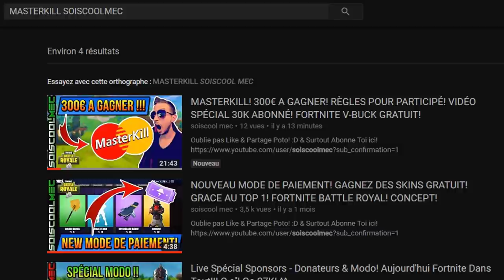TUTO COMMENT DÉBLOQUÉ LE PACK A PUNCH! LE TRÔNE SOMBRE! COD WW2 DLC2!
Vidéo CoD IW Zombie:
Clés Illimité:

Octobre: "soiscool10"
Novembre "soiscool11"
Décembre "soiscool12"
Janvier "soiscool01"
Mars "soiscool03"
Etc...

Top Don!!!
Joohny34 - 300€
187 COD CreV al-pha-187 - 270€
Dropdead_boy - 268€
Loic Hemon - 185€
AmneesiaaKush - 158€
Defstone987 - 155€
BlackFires - 149.5€
Tibo's - 100€
Donovan - 95€
Audrey Marley - 80.5€
Stéphane - 80€
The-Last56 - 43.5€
Allan - 40€
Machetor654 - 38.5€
Olivier - 30€
Zaro Clan - 27€
LeGameurDu59 - 25€
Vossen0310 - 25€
PREDATOR 33 - 23€
SkYzZo - 20€
Akim - 20€
ray-p-8 - 20€
RimkusRsl - 20€
Melvyn Riblon - 20€
BahamutChaos1 - 17€
D4FT-P3DR4U - 15.5€
K07C - 15€
NexTaz - 10€
Dryz Glitcher - 10€
Cédric - 10€
Zartekgamer - 10€
Xx_rohn25_xX - 10€
dg_smads - 8€
kvvd-Xday_zX - 7€
RayZen SeleKtoR - 7€
Alexandre - 6€
LpkAyaa - 6€
BryanBancilhon - 5€
Delta-Glitching - 5€
Creeper2000 - 4€
Luaz - 4€
MissShanna - 3€
Xteii GueshStar - 2€
SkibzFr - 2€
FZX - 2€
RoWneX - 2€
ThibaultMarin - 1€
CorentinDeschamps - 1€
As Te - 1€
Maxence-n - 1€
Dark - 1€

Musique Outro!